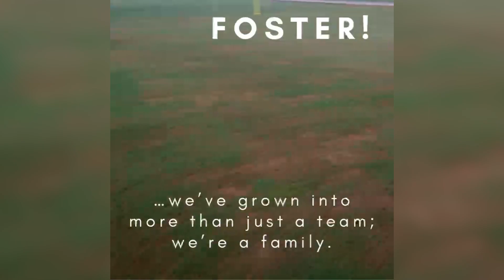Foster High School Boys Cross Country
Visit us at RallyAroundUs.com to get your team's campaign started today!